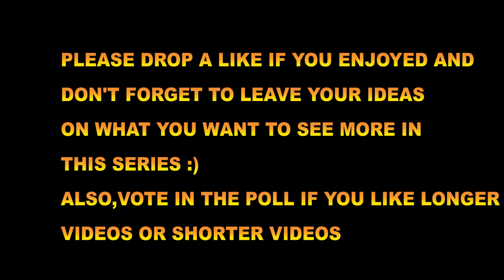GTA 5 REAL LIFE KIDS MOD #1 THE JOURNEY BEGINS